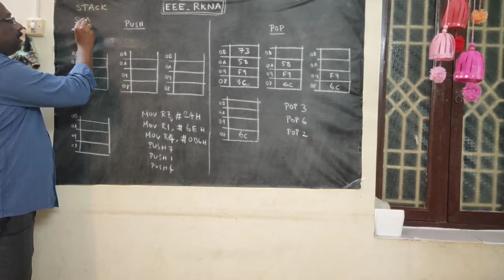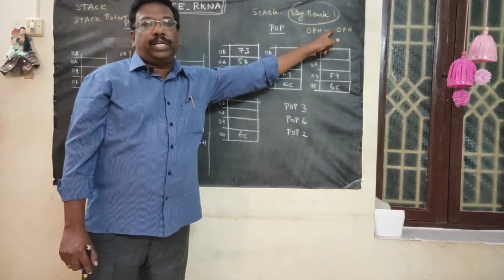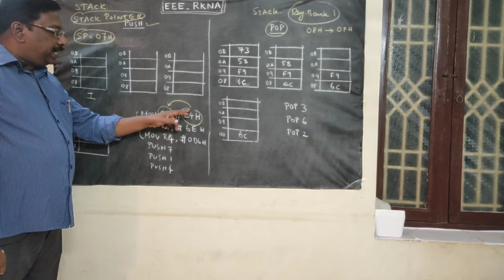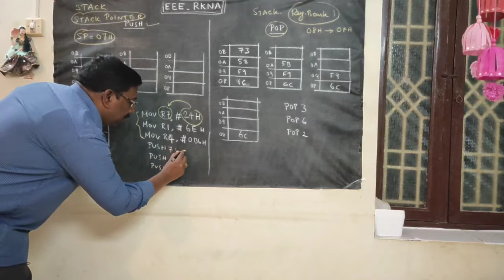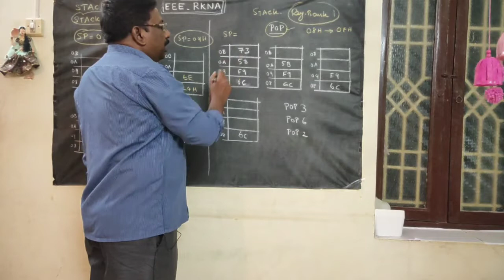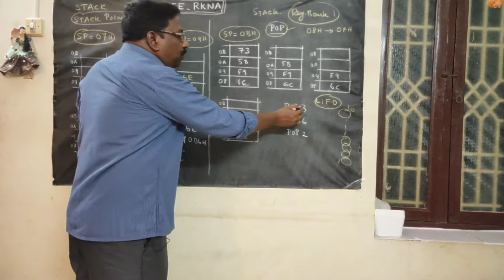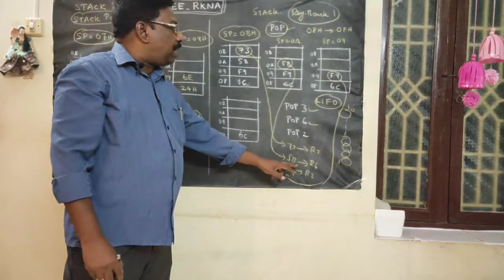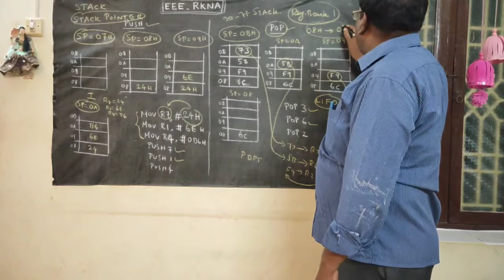8051 Microcontroller | Stack and Stack Pointer | Push and Pop Instructions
8051 Microcontroller | Stack and Stack Pointer | Push and Pop Instructions